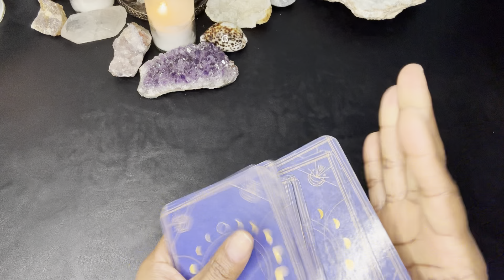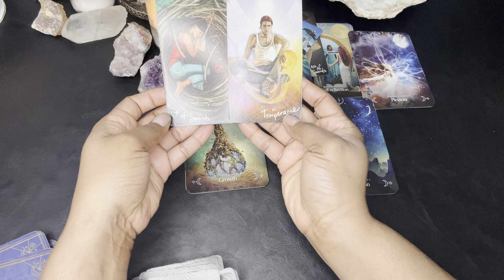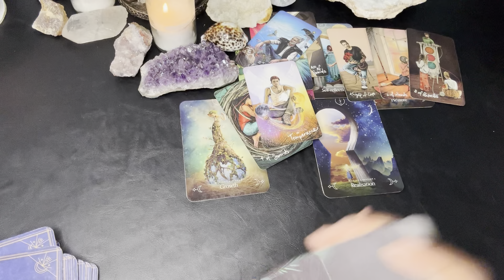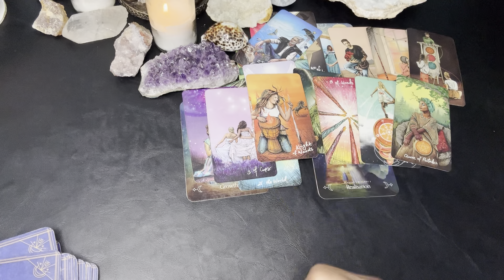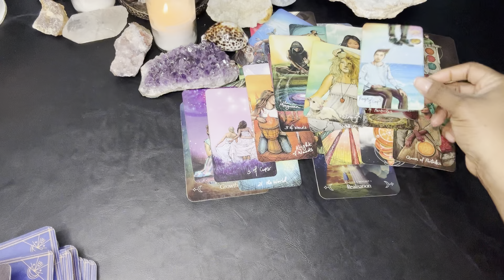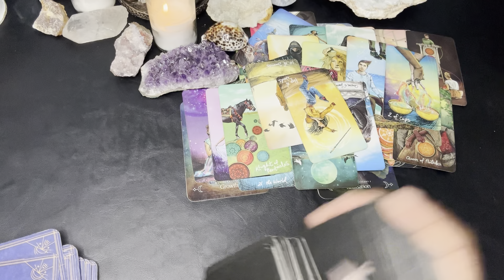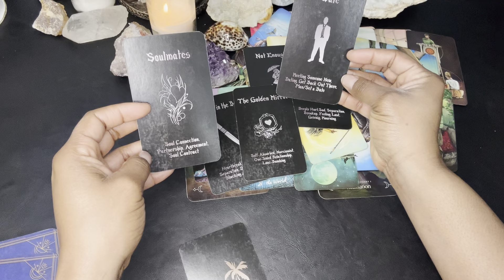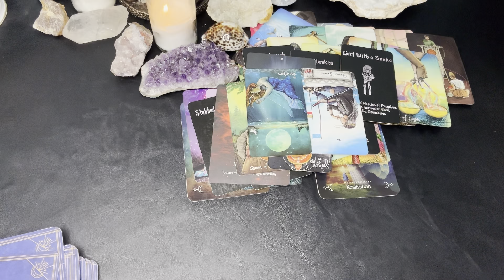♍️VIRGO | WARNING! ⚠️ LOOK WHAT’s BEING DRAGGED IN WHILE YOUR BUSY MANIFESTING✨THE DAILY VIRGO✨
Hello All! I hope you're ready for this reading. Please remember energy and time is fluid, forever flowing and time stops for no one. The future isn't set in stone, therefore you will always have the opportunity to bring forth change, if it’s whats best for your highest and greatest good. I'm sending you all my love and light, and I hope you enjoy this reading!

👉🏽ALL OTHER ZODIAC SIGNS GET TWO FREE MONTHLY READINGS STARTING MARCH 2024:

🔛1st Saturday ~ Virgo, Taurus, Capricorn
🔛1st Sunday ~ Cancer, Scorpio, Pisces
🔛2nd Saturday ~ Aries, Leo, Sagittarius
🔛2nd Sunday ~ Libra, Gemini, Aquarius
🔛3rd Saturday ~ Virgo, Taurus, Capricorn
🔛3rd Sunday ~ Cancer, Scorpio, Pisces
🔛4th Saturday ~ Aries, Leo, Sagittarius
🔛4th Sunday ~ Libra, Gemini, Aquarius

💐F A Q - ABOUT YOUR READER, TONYA:
          🌝Sun - Virgo
          🌛Moon - Taurus
          🙌🏾 Rising - Sagittarius
          💫Mercury - Libra
          ❤️ Venus - Leo

           COMING SOON!!!

          1. Tarot does not dictate your actions, you do.
          2. Tarot is not about the absence of willpower; tarot is the proof of it.
          3. Take what is yours, leave what is NOT.
          4. Time and energy are fluid, flip and switch it as you see fit.
          5. If it doesn't resonate, check out another video.
          6. Please be mindful of your comments - NOT everything is about YOU.